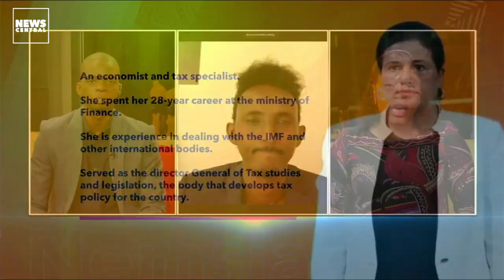Tunisia President Kais Saied Appoints New Ministers for Finance and Technology.